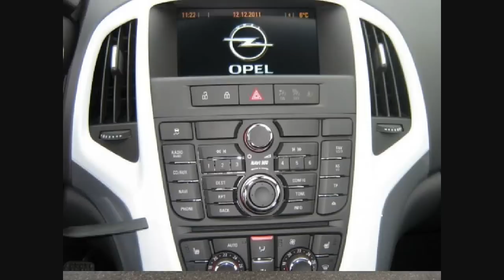Opel Astra J GTC - LIVE Shots (HD)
New Opel Astra J GTC - LIVE Shots
Exterior color - Technical Grey Metallic
Rims - Wheel 19 x 8.0, aluminium, 5 spokes
Interior - Dynamica Black